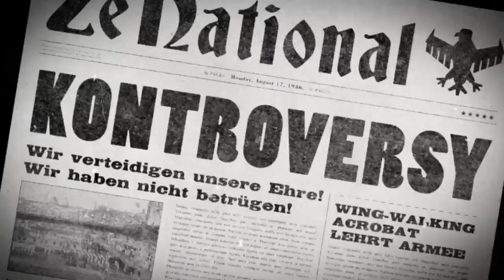Battlefield Heroes Release Trailer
Launch trailer for Battlefield : Heroes celebrating the fact that Battlefield Heroes has already recruited one million players to sign up for the game.